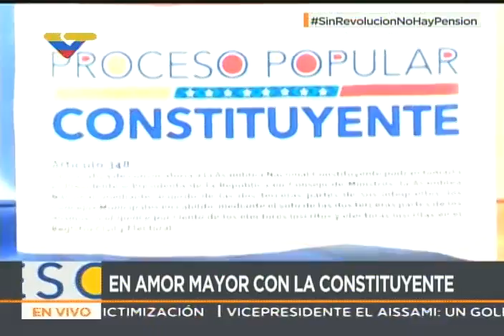Elías Jaua recibe marcha de abuelitos y adultos mayores hasta Miraflores por la Constituyente